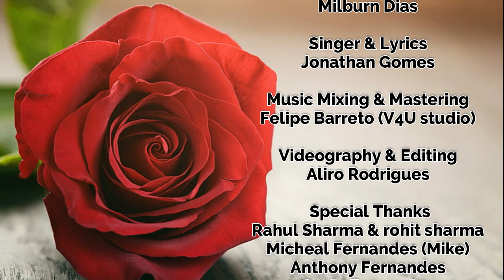BOYFRIEND ||New Konkani Song 2023||Jonathan Gomes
“BOYFRIEND”

Producer : Milburn Dias

Cast: Jonathan Gomes & Swezel Dias

Lyrics & Singer: Jonathan Gomes

Music, mixing & Mastering: Felipe Barreto

Videography & Editing: Aliro Rodrigues

                      Special thanks:

Rohit Sharma & Rahul Sharma

Micheal Fernandes (Mike)

Anthony Fernandes

Savio Fernandes

Remy pereira

Sunil Kolvekar